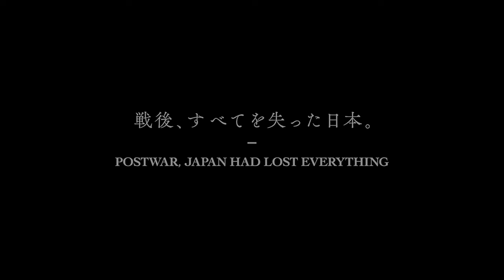GODZILLA MINUS ONE Trailer Teaser 2 (NEW 2023) 4K Teaser